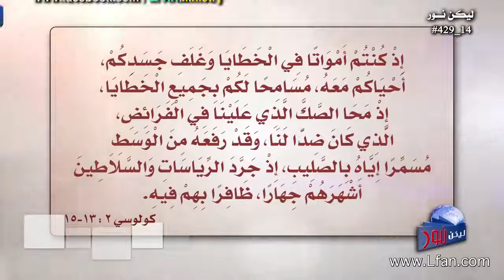429 المعركة الحاسمة بين الله وإبليس